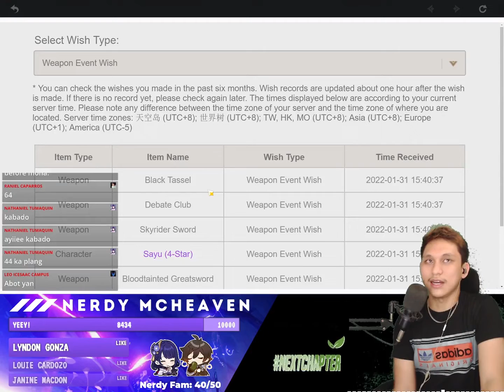Reverse Psychology | The Legend of Vortex | Tagalog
So eto pala pull session natin for the reverse psychology Vortex.

I stream everyday at fb.gg/nerdymcheaven.